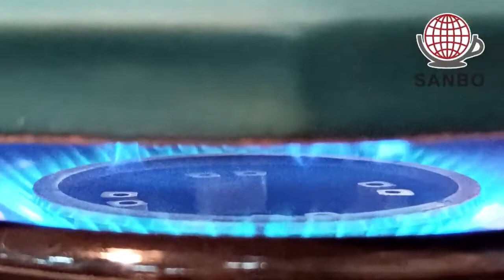Solid color binaural multi capacity ceramic casserole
Ceramic casserole, binaural ceramic casserole, multi-capacity ceramic casserole, open-fire ceramic casserole, orange ceramic casserole, solid color ceramic casserole
Binaural ceramic casserole, the spodumene material is rich in minerals, heat conduction is fast and heat resistant, retains the original flavor of the ingredients, and locks in the nutrition and deliciousness. Stewed, boiled, stewed, boiled, boiled, all proficient, different cooking methods, easy to get delicious in one pot. The visual glass cover can be seen every step of the way, and the ears are anti-scald design, which is convenient and labor-saving to handle. Increase the rim of the pot so that the large capacity is not easy to overflow the pot. The bottom of the pot is not glazed, which effectively prevents slippage. Two colors, you can choose as you like, from one person to family meals, one-pot can meet your needs.
Sanbo ceramic tableware dinnerware wholesale tableware kitchenware ceramic manufacturer